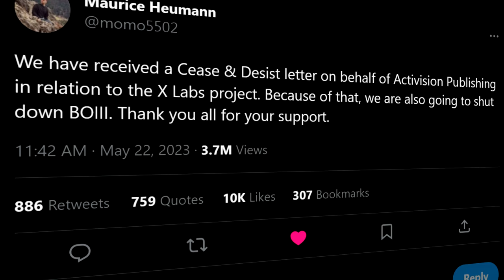Black Ops 3 is BACK in 2023... (BOIII Client)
Today I played Call of Duty Black Ops 3 on the NEW BOIII client that got hit with a cease and desist by Activision and I hit my best trickshot ever on BO3 8 years later in 2023... DROP A LIKE IF YOU ENJOY AND WANT MORE BO3 TRICKSHOTTING 🧡

My YouTube videos contain trickshotting content from the video game franchise known as "Call of Duty". These titles are Call of Duty 4 Modern Warfare (COD4) 2007 / World at War (WAW) 2008 / Modern Warfare 2 (MW2) 2009 / Black Ops 1 (BO1) 2010 / Modern Warfare 3 (MW3) 2011 / Black Ops 2 (BO2) 2012 / Call of Duty Online (COD: Online) 2013 / Ghosts (COD Ghosts) 2013 / Advanced Warfare (AW) 2014 / Black Ops 3 (BO3) 2015 / Infinite Warfare (IW) 2016 / Modern Warfare Remastered (MWR) 2016 / Black Ops 4 (BO4) 2018 / Call of Duty Mobile (COD: Mobile) 2019 / Modern Warfare (MW19) 2019 / Warzone (MW19: Warzone) 2020 / Modern Warfare 2 Remastered Campaign (MW2R) 2020 / Black Ops Cold War (BOCW) 2020 / Vangaurd (COD: Vangaurd) 2021 / Moden Warfare 2 (MWII) 2022.

Call of Duty: Black Ops III is a 2015 first-person shooter game developed by Treyarch and published by Activision. It is the twelfth entry in the Call of Duty series and the sequel to the 2012 video game Call of Duty: Black Ops II. It was released on PlayStation 4, Windows, and Xbox One on November 6, 2015.